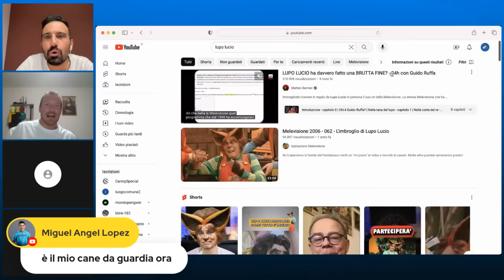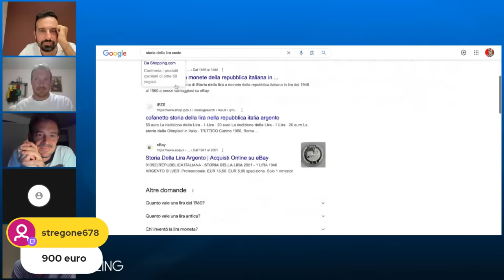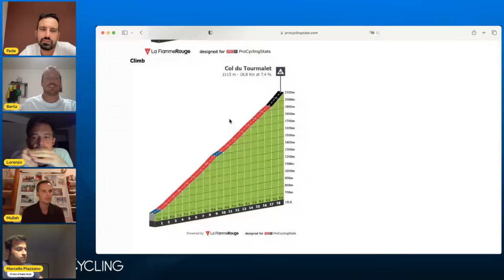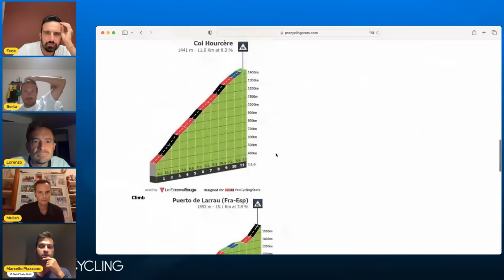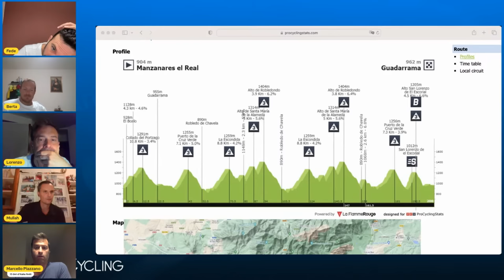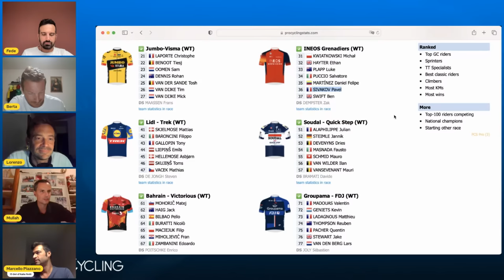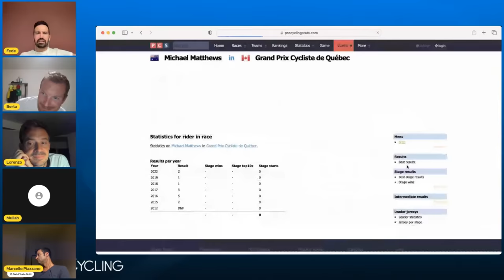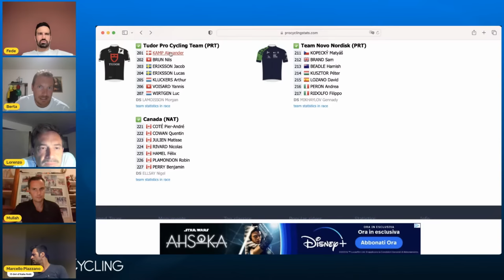Pantani: “Tonkov mi chiese di NON STACCARLO” - Vuelta 2023 con Roberto Conti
Ci sarà lo SPETTACOLO domani sul TOURMALET? - Vuelta 2023 con Roberto Conti

✅ RISCATTA IL CODICE COMMUNITY: fantacycling
Codice lega: PL-7qx7-828
Seleziona questo link per accedervi ⤵️

Per iscriversi alla lega del Mullah e vincere fantastici premi clicca qui sotto!